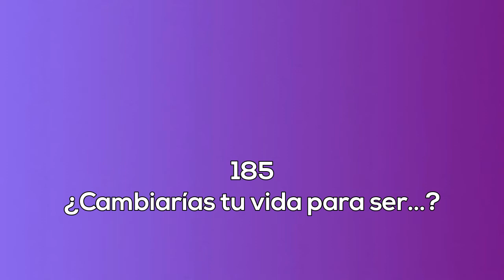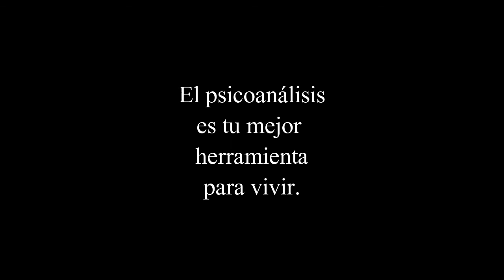185 Cambiarias tu vida para ser. La sexualidad femenina,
EQUIPO:
Montaje audio: Helena Trujillo
Idea original: Helena Trujillo
Guiones: Helena Trujillo y Clémence Loonis